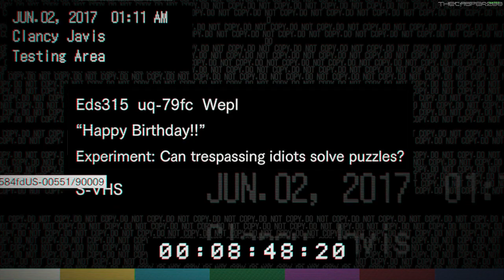Resident Evil 7 Biohazard (Comentado en Español) | Parte 5 - Buscando la Tarjeta Roja y Azul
Después de lo que hizo el desgraciado de Lucas Baker, nos manda a buscar 2 tarjetas para poder seguir avanzando.

Let's Play en Español de "Resident Evil 7 Biohazard"
Ambientado en la América rural moderna y continuando la historia de los dramáticos sucesos de Resident Evil 6, los jugadores experimentarán el terror directamente desde la perspectiva en primera persona, encarna los elementos distintivos de la serie de exploración y atmósfera tensa con los que se acuñó el género de “terror de supervivencia” hace ya veinte años. Ahora, una completa actualización del sistema de juego lleva la experiencia del terror de supervivencia al siguiente nivel.

❤ Mis redes

► Mi Steam (Si me vas a agregar para pedirme regalos, que grabe acompañado de ti, y cosas por el estilo, ahorratelo please, quiero mantenerme limpio de contactos así). : Sumbu

❤ Mi PC:
- Mother: Asus Maximus VII Ranger
- Memorias: GSkill 8 GBx2 (16 GB) DDR3 2400Mhz
- Placa de Vídeo (Oh yeah): Asus GTX Strix 980 O.C.
- Fuente: Seasonic de 1000W 80